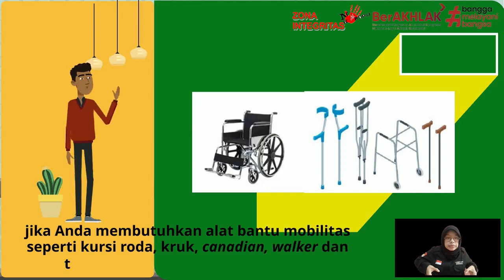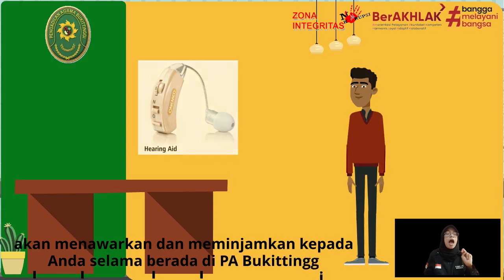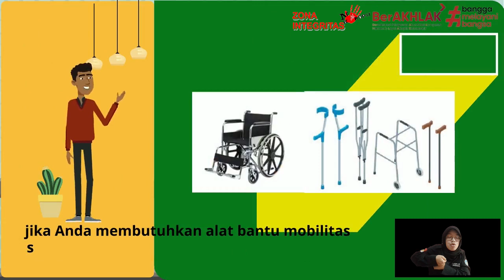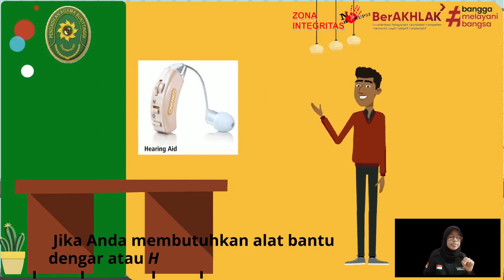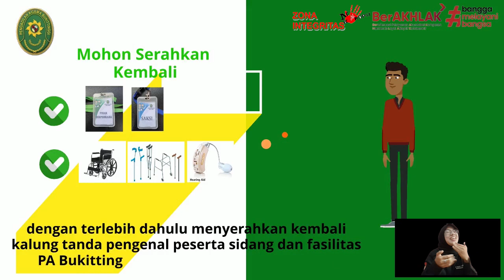Alur Layanan Kelompok Rentan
video ini menjelaskan alur pelayanan kelompok rentan di Pengadilan Agama Bukittinggi, baik pelayanan di PTSP dan juga pelayanan di persidangan yang dilengkapi dengan Bahasa Isyarat Bisindo
dengan video ini kami berharap para pihak pencari keadilan yang berurusan dengan PA Bukittinggi khususnya kelompok rentan dapat memahami alur yang akan mereka lewati serta fasilitas PA bukittinggi yang bisa mereka gunakan selama berada di lingkungan PA Bukittinggi.